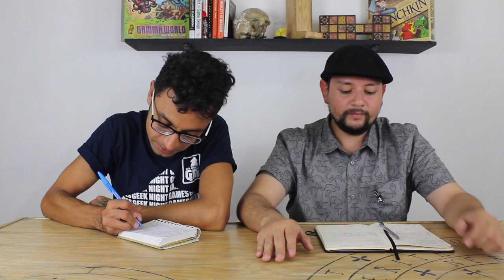Top 5 Videos GNG [1er Aniversario]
¡1er Aniversario de Geek Night Games!

Aldo y Josh deciden celebrar este primer año del canal haciendo una recapitulación de los videos más memorables. de una forma que sólo ellos saben hacer. un TOP 5.

Descubre cuáles son los videos ganadores y porque. además responden preguntas de los fans al final. No te lo puedes perder.